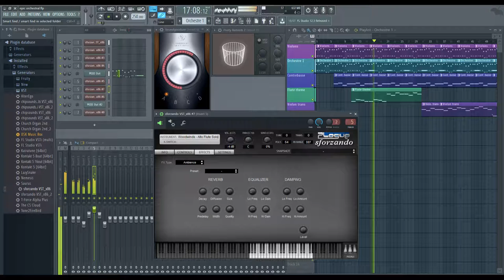Sio gomenoru veolie (epic orchestral)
Le titre est dans une langue que j'ai moi-même créé, pas la peine d'essayer de traduire (il faut garder le mystère).

Salut! Voici ma nouvelle musique: (insérer le titre)! Elle est dans un style épique. Je me suis beaucoup inspiré de musique que je connais dans le même style, donc il n'y a rien de nouveau par rapport à d'autres musiques mais je me suis bien amusé à la réaliser donc voilà, je la poste! J'essaie de poster régulièrement une musique mais composer prend du temps et je prefère privilégier la qualité que la quantité. S'il vous plaît, suivez mes activitées et on verra si j'atteindrais un niveau bien supérieur à celui-là, car j'ai bien l'intention de progresser!

Logiciels utilisés:
-FL Studio
-Sforzando

Crédits:
-Musique, montage audio vidéo: moi
-Musique réalisée avec le logiciel FL Studio (Image Line)
-Banque de sons: sonatina symphonica orchestra